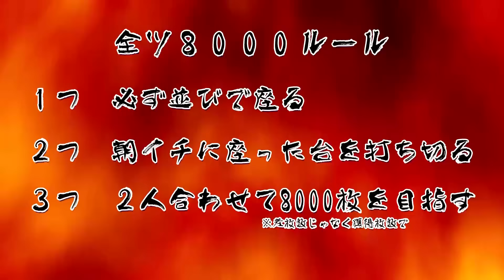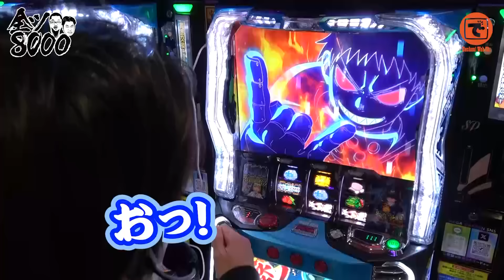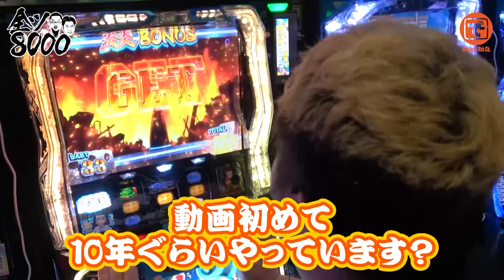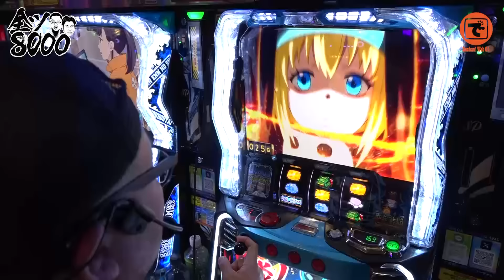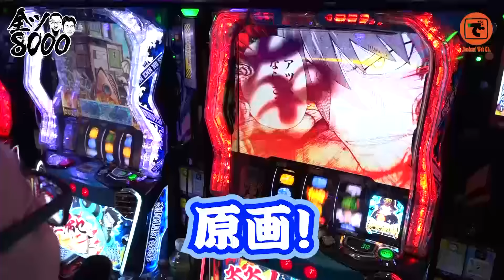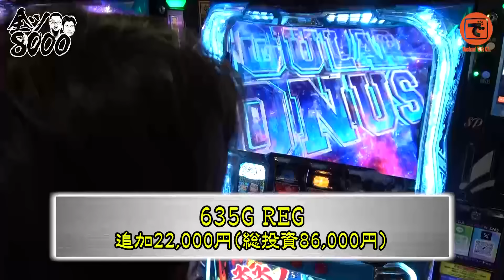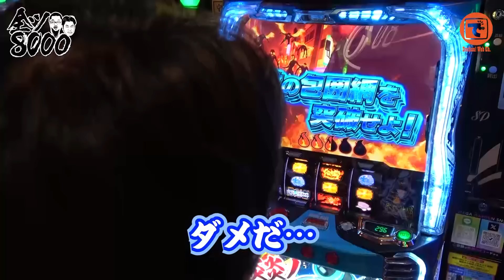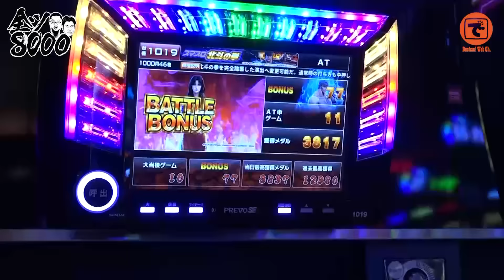全ツ8000 #42【Lパチスロ炎炎ノ消防隊】[でちゃう！][パチスロ・パチンコ]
髭原人と電飾鼻男の全ツコンビが、＋8000枚or-8000枚を目指して実戦する番組です！

出演者:
髭原人（@higenjin）
電飾鼻男（@densyoku_870）
チリ微糖（@CHILI_BITO）

実戦機種：Lパチスロ 炎炎ノ消防隊
収録店舗：所沢のいつものお店